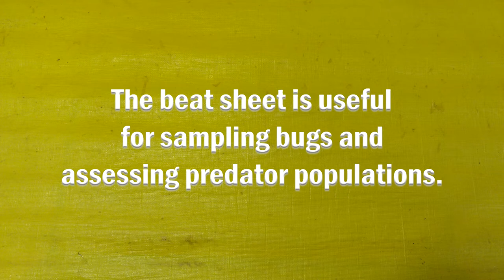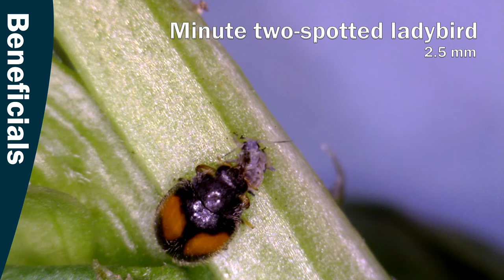What's on my beat sheet?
Beat sheet sampling dislodges insects from the plant, and is particularly useful in cotton for finding mobile sucking pests and assessing beneficial arthropod populations.  This video shows examples of pests and beneficials, their sizes and how they move, to assist you in identification.

For more information on how to use a beat sheet in cotton,  see our video in the insect pest management playlist.